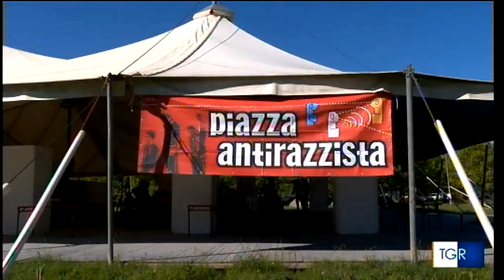L'Uisp sulla Rai con il servizio della TgR Emilia Romagna sui Mondiali Antirazzisti